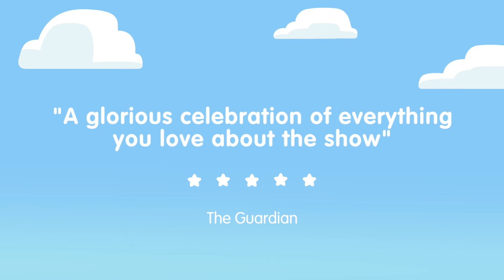Bluey is coming to Reading, PA on May 15th and 16th, 2024!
Bluey’s Big Play is a brand-new theatrical adaptation of the Emmy® award-winning children’s television series, with an original story by Bluey creator Joe Brumm, and new music by Bluey composer, Joff Bush. Join the Heelers in their first live theatre show made just for you, featuring brilliantly created puppets. This is Bluey as you’ve never seen it before, brought to real life.